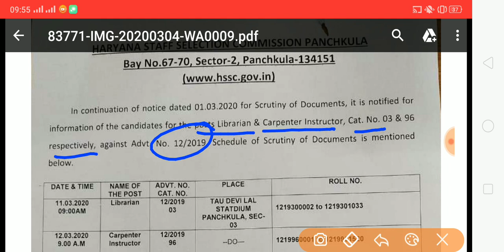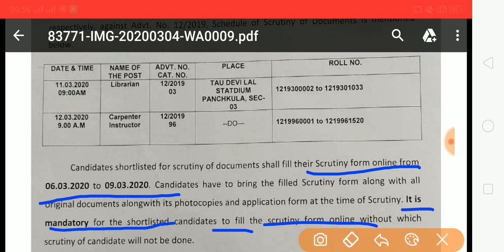HSSC New Notice | HSSC Recruitment 2020 | Special Education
Special Education